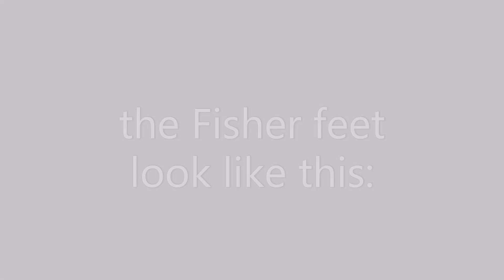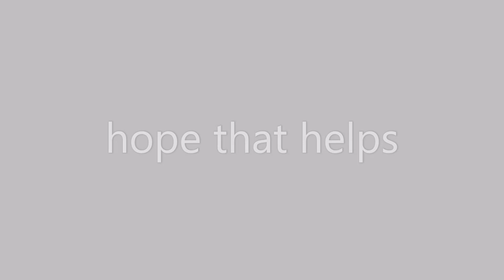Fisher Woodstove Feet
Hi. Yes in the middle of the Summer the woodstove people are planning their winters! Here is a short video in answer to a question about the vintage Fisher Woodstove's feet. If you have more information or insights please feel free to remark.